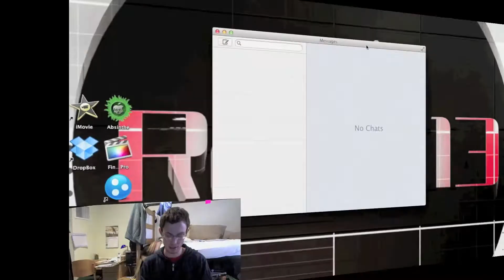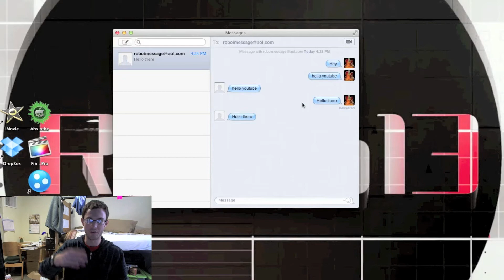Mac OSX 10.8 Mountain Lion Messages Sneak Peek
Download Messages here!